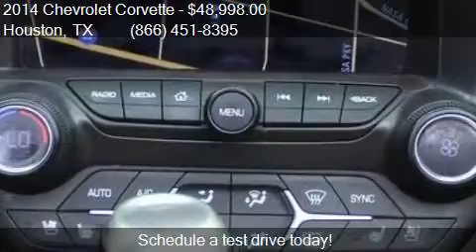2014 Chevrolet Corvette Stingray 2dr Convertible w/3LT for s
This 2014 Chevrolet Corvette Stingray 2dr Convertible w/3LT is for sale in Houston, TX 77598 at Texas Auto South.

Engine: 6.2L V8
Transmission: Automatic 6-Speed
Color: Black
Mileage: 21560
Contact Texas Auto South 16200 Hwy 3 Houston, TX 77598 to test drive this 2014 Chevrolet Corvette Stingray 2dr Convertible w/3LT today.